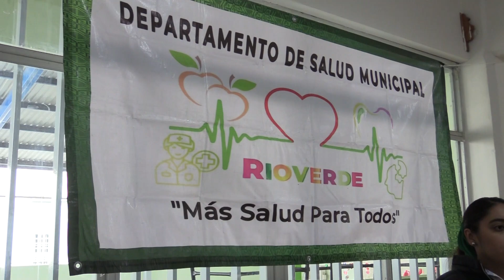Psicólogos, nutriólogos, dentistas y enfermeros, en la primera línea de las Ferias de la Salud en Rv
Psicólogos, nutriólogos, dentistas y enfermeros, en la primera línea de las Ferias de la Salud en Rioverde